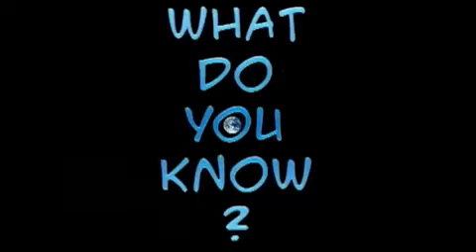The History of Jack-O-Lanterns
Check out the Random Awesomeness Podcast!
Series premiere Tuesday, October 27th, 2015 with 'Random Awesomeness: Sex!'